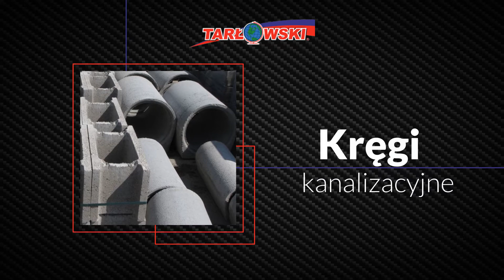Ekogroszek workowany Nowy Targ Skład Budowlany i Opałowy Piotr i Paweł Tarłowscy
Skład Budowlany i Opałowy to miejsce, w którym zakupią Państwo wysokiej jakości ekogroszekworkowany. Założycielami firmy są Piotr i Paweł Tarłowscy. Działalność istnieje od 1998 roku, a jej siedziba znajduje się w Nowym Targu.

W naszym składzie zakupić można najwyższej jakości materiały opałowe oraz budowane i remontowe. Polecamy węgiel luzem oraz workowany, a w tym  węgiel kostkę, orzech, ekogroszek oraz koks. W ofercie posiadamy również brykiet węglowy i brykiet drzewny RUF i Piki Key.

W zakresie materiałów budowlanych możemy polecić pustaki, cementy, stal zbrojeniową, zaprawy kryjące, styropiany, rury kanalizacyjne i przepustowe, studzienki kanalizacyjne, kręgi i przepusty betonowe i wiele innych.